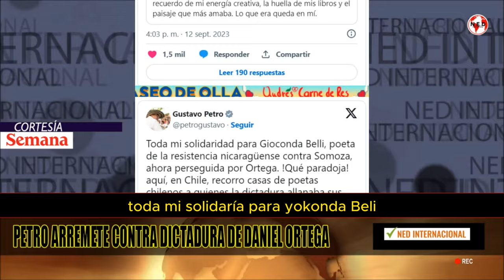URGENTE 🎯 PETRO ARREMETE CONTRA DICTADURA DE DANIEL ORTEGA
Atención: Gustavo Petro arremete contra dictadura de Daniel Ortega en Nicaragua y lo compara con Augusto Pinochet
El presidente colombiano se mostró en contra de las decisiones que ha tomado el mandatario de ese país.
FUENTE SEMANA